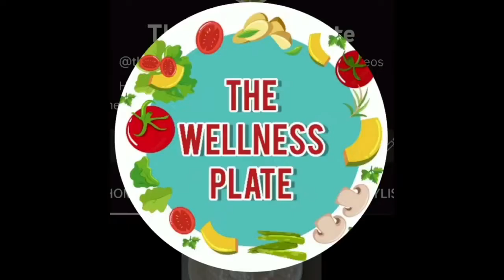चाऊमिन बनाने की विधी chilli chicken indo chinese street food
indochinese food indo chinese chow mein recipe best chinese chow mein recipe indo chinese recipe youtube recipe channel chinese chilli chicken recipe hotel style chilli chicken
chinesefood restaurant chili chicken
chilli chicken indo chinese style restaurant style chilli chicken chinese street food step-by-step recipe street style chow mein recipe mouthwatering chinese dish

Here is the whatsapp No. for oil less cooking and multi cooking cookware-: 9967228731